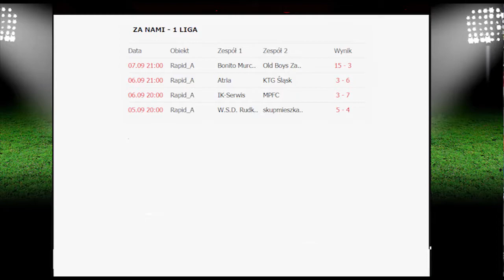Cafe Red Box - Jesień 2016 - Tydzień 1